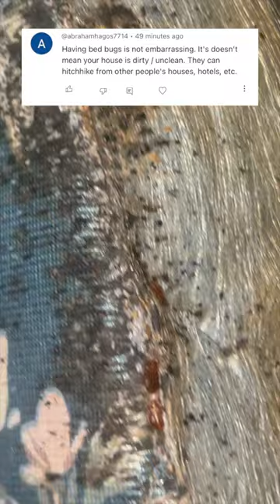Severe Bed Bug Infestation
My Pest Control Company Catchy Pest Solutions Servicing Asheville, NC.